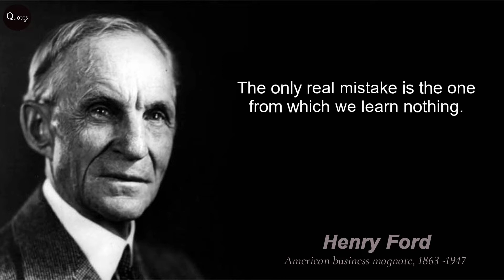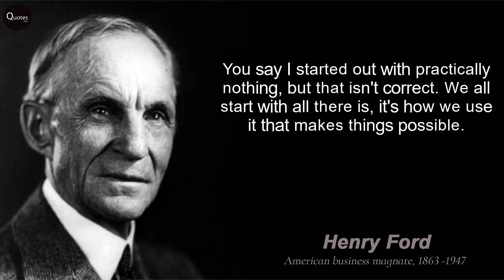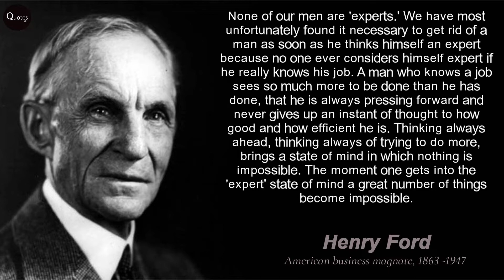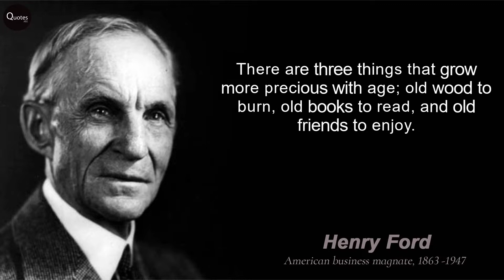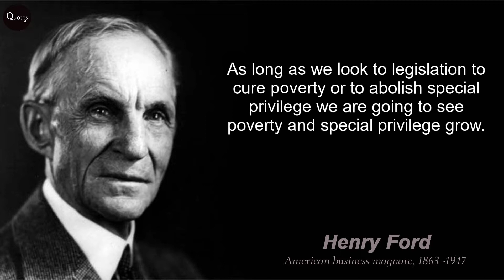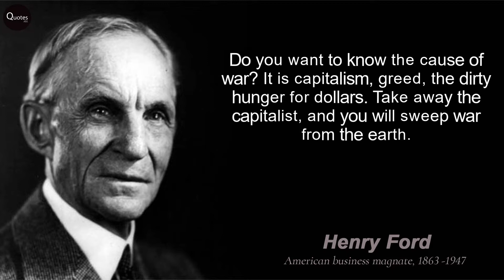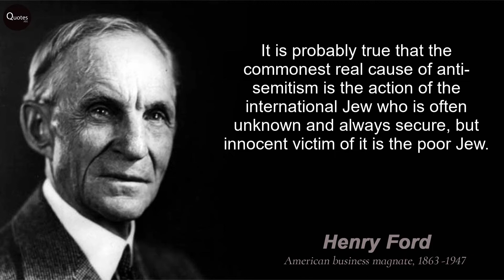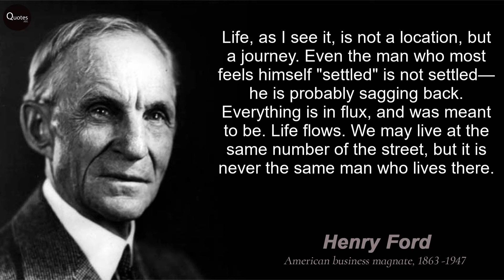Henry Ford's Quotes that tell a lot about our life and ourselves | Life Changing Quotes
Henry Ford was an American industrialist, business magnate, founder of the Ford Motor Company, and chief developer of the assembly line technique of mass production. By creating the first automobile that middle-class Americans could afford, he converted the automobile from an expensive curiosity into an accessible conveyance that profoundly impacted the landscape of the 20th century.

We hope you enjoyed this Wise Life Quotes by Henry Ford, a lot of work has been put into it.

''Whether you think you can, or you think you can't--you're right.''
''Anyone who stops learning is old, whether at twenty or eighty. Anyone who keeps learning stays young.''
''Failure is only the opportunity more intelligently to begin again.''
''You can't build a reputation on what you are going to do.''
''If I had asked people what they wanted, they would have said faster horses.
''The only real mistake is the one from which we learn nothing.''
''Obstacles are those frightful things you see when you take your eyes off your goals.''
''When everything seem to be going against you, remember that the airplane takes off against the wind, not with it .''
''Thinking is the hardest work there is, which is probably the reason so few engage in it.''
''Any customer can have a car painted any colour that he wants so long as it is black.''
''Coming together is the beginning. Keeping together is progress. Working together is success.''
''If you always do what you’ve always done, you’ll always get what you’ve always got.''